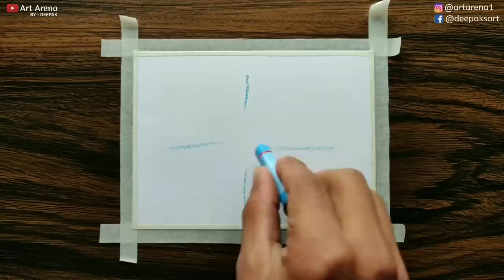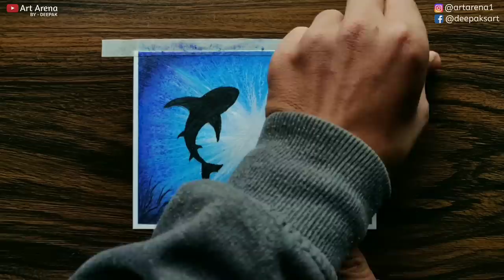Underwater Shark Drawing for Beginners with Oil Pastels - step by step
In this video I show you how to draw Underwater Shark drawing , using oil pastels step by step for beginners.

Have fun !!!

Be Friends 😉